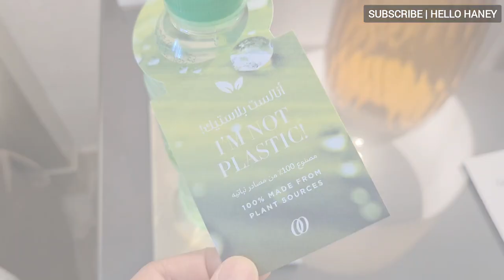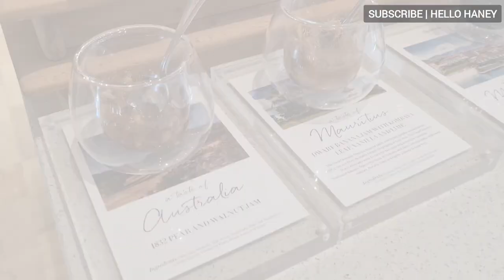BREAKFAST BUFFET AT ONE AND ONLY ROYAL MIRAGE | HELLO HANEY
Breakfast Buffet at One and Only Royal Mirage